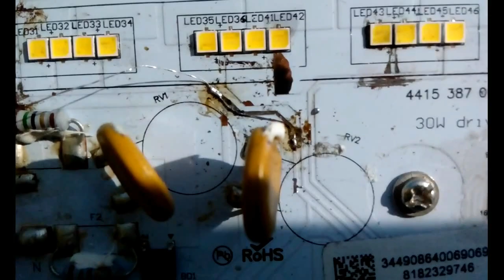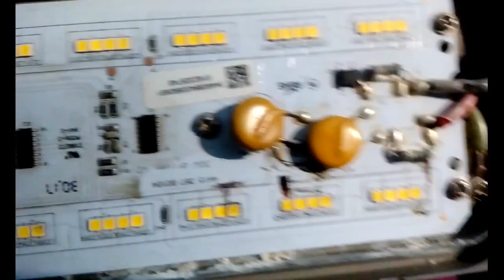Philips 30W LED Repair | Hindi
Philips 30W LED Repair
Note : In this video it's showing that light is blinking but in real it's working like normal.